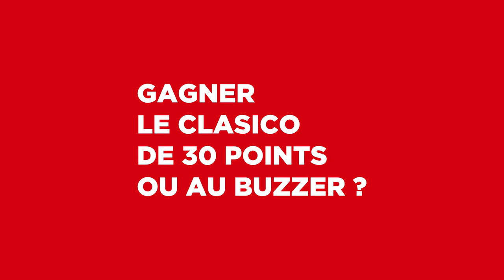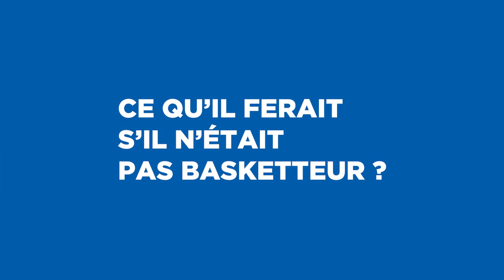1 vs 1 | Leopold Cavaliere vs Hugo Invernizzi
A J-3 du clasico Limoges vs Pau-Lacq-Orthez, place à notre premier 1 vs 1 de la saison !
Avant de s'affronter sur le parquet, Leopold Cavaliere et Hugo Invernizzi  se prêtent au jeu des questions/réponses.
Le défaut de l'autre ? Son surnom ? Son métier s'il n'était pas basketteur ?